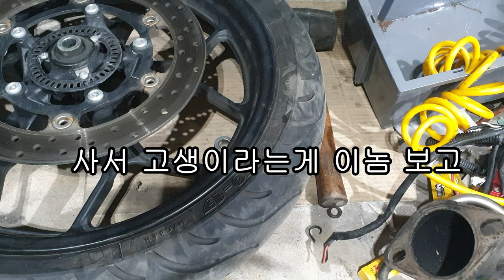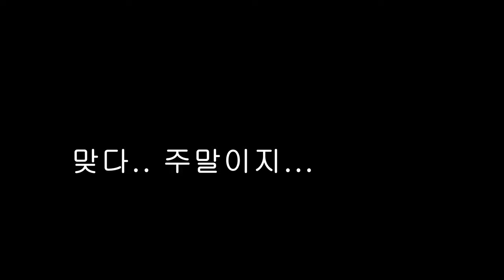눈물없이는 못보는 프로젝트바이크 100만원짜리 야마하 mt03 . 제6편 센타 사장님 사랑합니다.